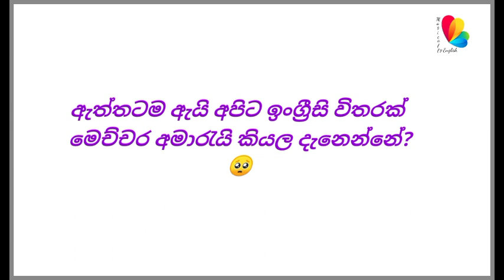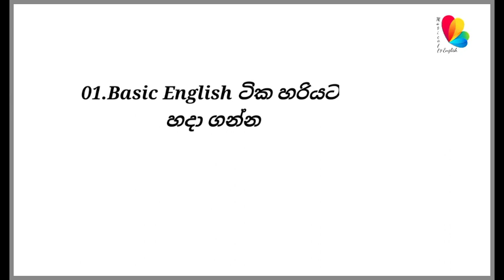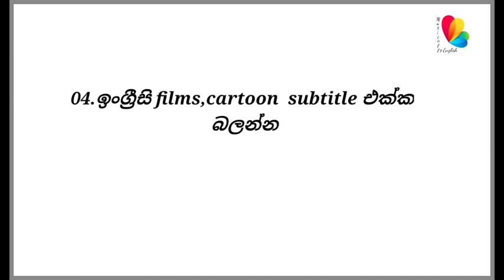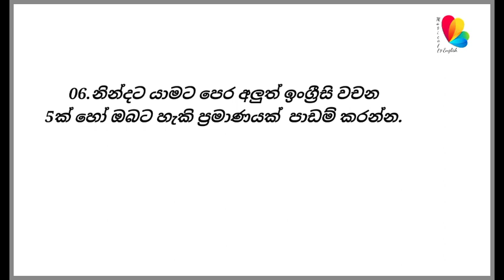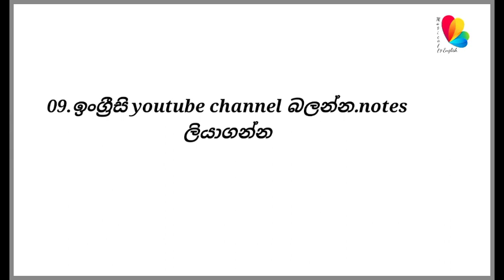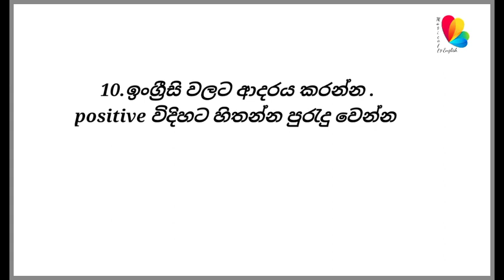මේ Tips 10 මාස 6ක් කලොත් ඔයාගේ ඉංග්‍රීසි ගොඩ | 10 Tips to improve your English